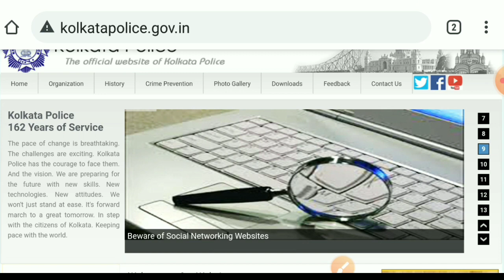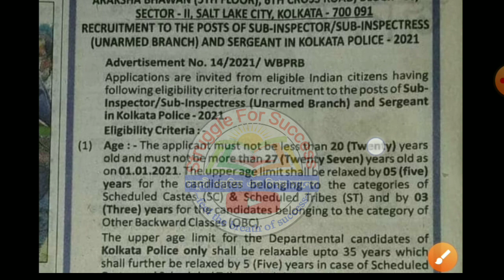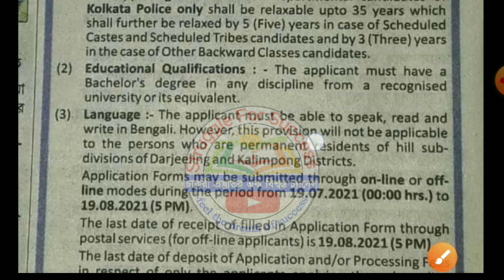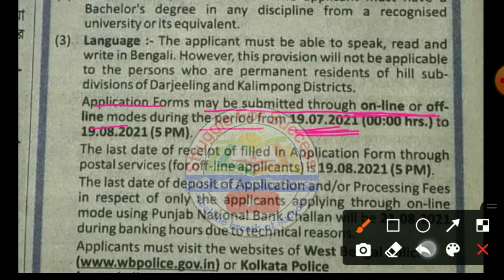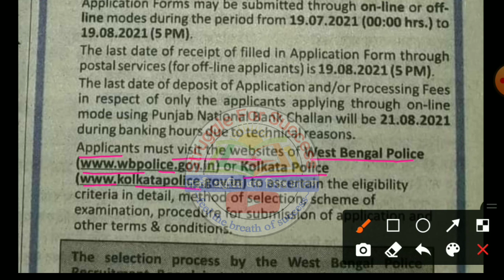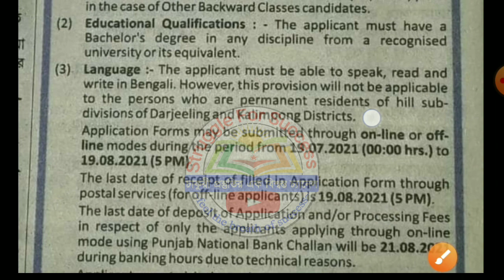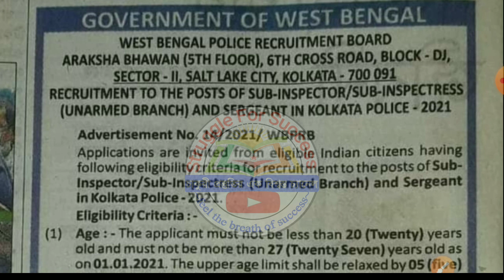Kolkata Police Recruitment 2021 | Kolkata Police SI & Sergeant Recruitment kp@StruggleForSuccess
Kolkata Police Recruitment 2021 | Kolkata Police SI & Sergeant Recruitment kp @Struggle For Success